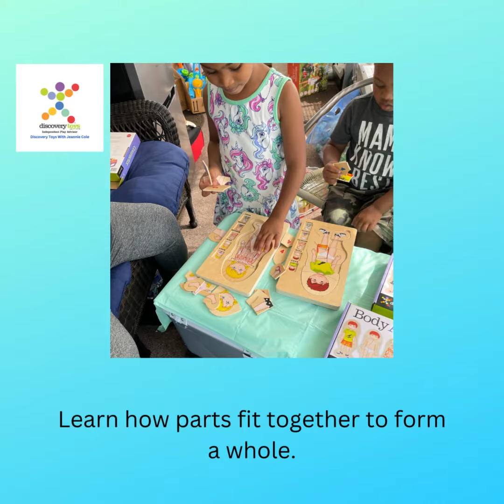Explore the wonder of the Body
Introducing a fun and informative way to learn about anatomy!